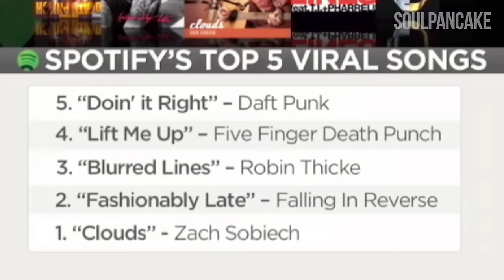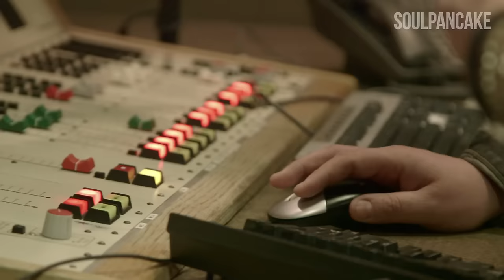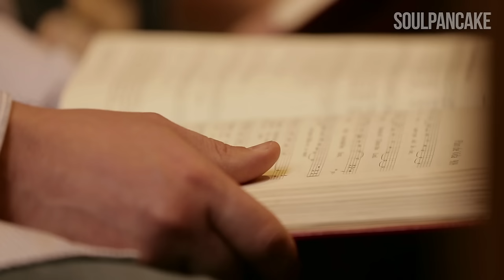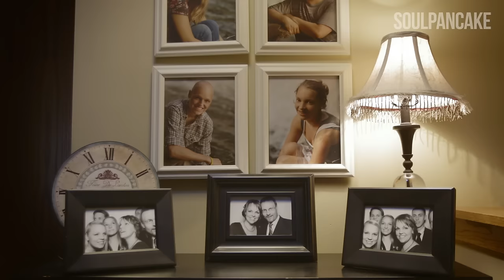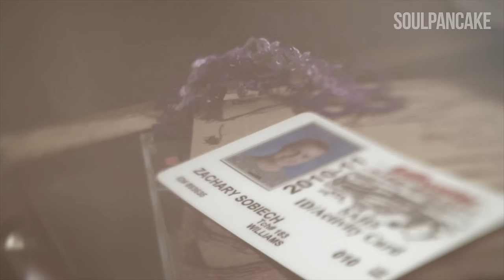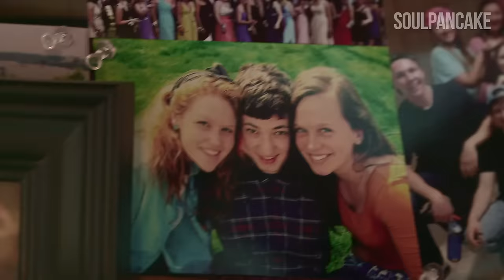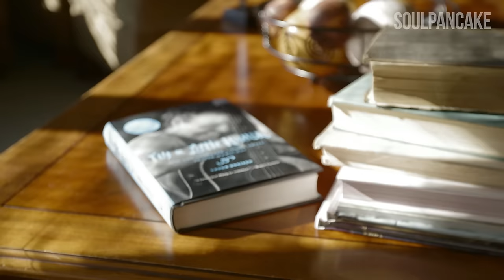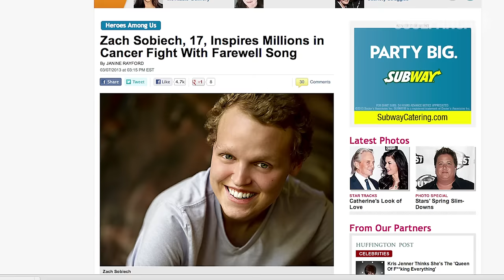Zach Sobeich, One Year Later | My Last Days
Zach Sobiech passed away one year ago on May 20th 2013. [Watch the original doc Since then, extraordinary things have happened, not only for him and his beautiful music, but also for his spectacular family. While Zach's passing was incredibly difficult for each of them, somehow the Sobiech's have been able to find the joy, grace, and silver lining in it all. This inspiring documentary picks up one year after his passing, and follows his family, and friends as they adjust to life without their beloved Zach and each remember in their own way that, "you don't have to find out you’re dying, to start living."

Read more about Zach, Laura and the Sobiech family's incredible journey in her memoir, FLY A LITTLE HIGHER.

Director: Justin Baldoni
Executive Producers: Golriz Gundry, Justin Baldoni
Producers: Ahmed Kolacek, Sam Baldoni, Justin Baldoni
Director of Photography: Christopher Pearson
Camera Operators: Fouad Elgohari, Scott Simock
Aerial Photography: Josh Kunze
Editor: Nick Pezzillo
Assistant Editor: Mark Lammerding
Post Supervisor: Stacy Paris
Composer: Jamey Heath
Sound Mixer: Cody Peterson
Colorist: Christopher Pearson
DIT: Emerson Boergadine

Special Thanks to:
Nissan North America, Inc.
Kline AutoWorld
AbelCine
Carlson Hotels / Country Inn & Suites
LightsOn Minneapolis
Eye Aerial
Houlihan's
Caribou Coffee
Dan Seeman / KS95
Foundation Content
Rock the Cause Records
Children's Cancer Research Fund
Jearlyn Steele
The Twin Cities Gospel Choir